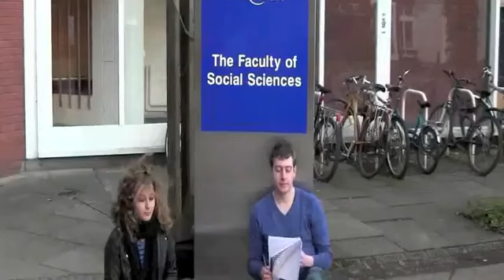Warwick IV Style